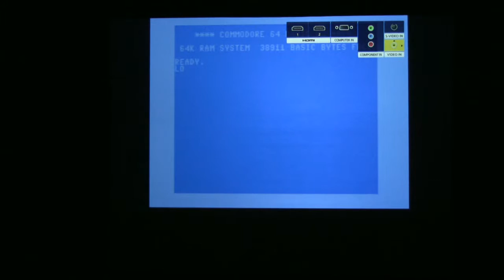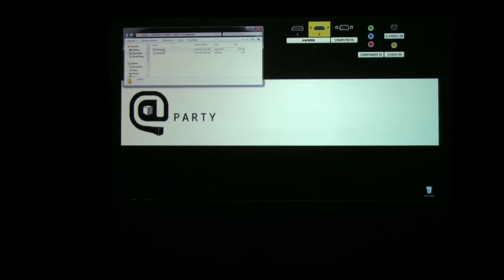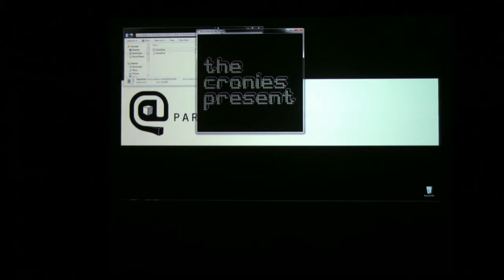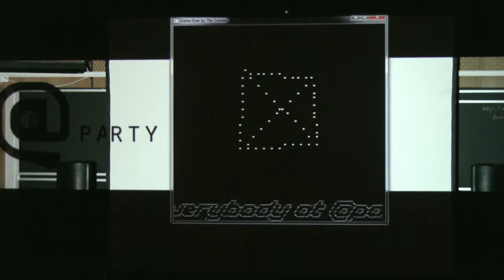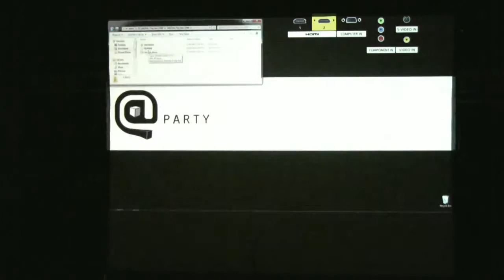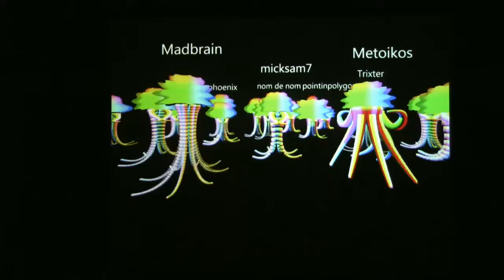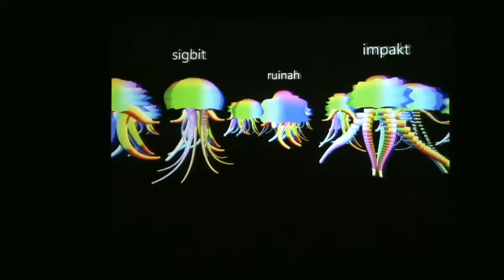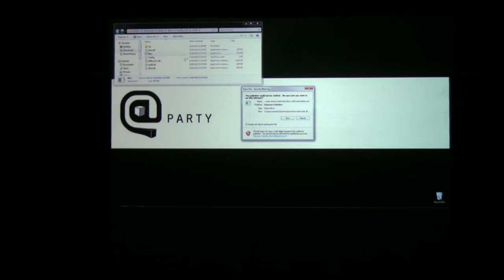2015 - Demo Compo